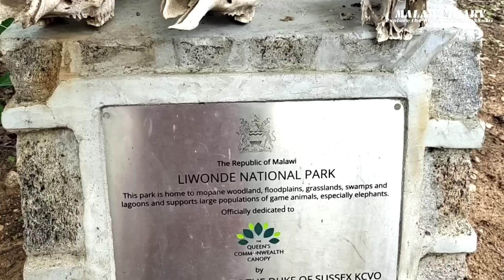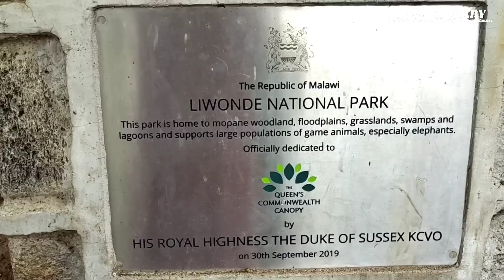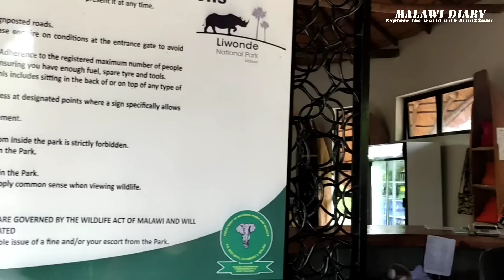The Jack fruit shop in Africa||An adventurous trip to the African jungle#africa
insta ID ;  thayyalkaran